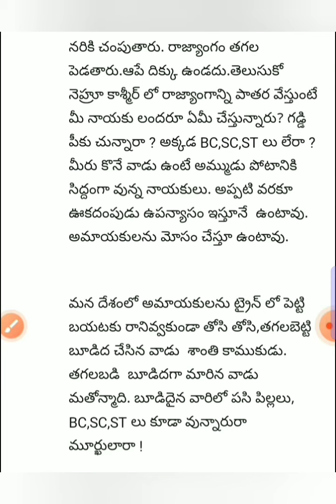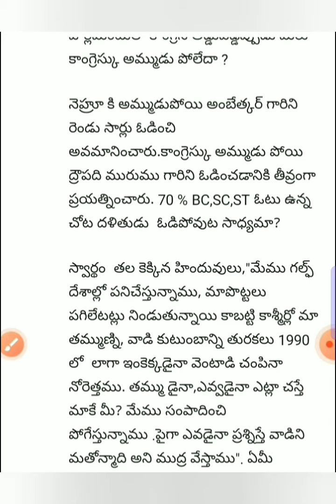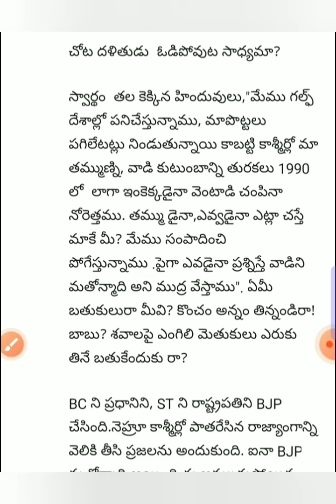హిందువుల ఆలోచనలు మారుతున్నాయి